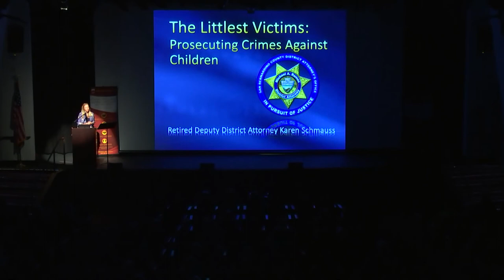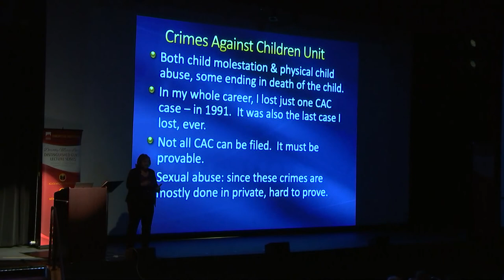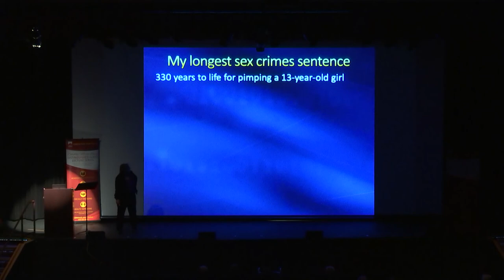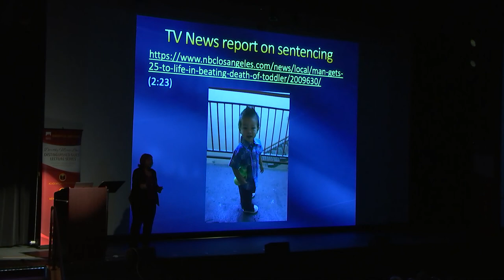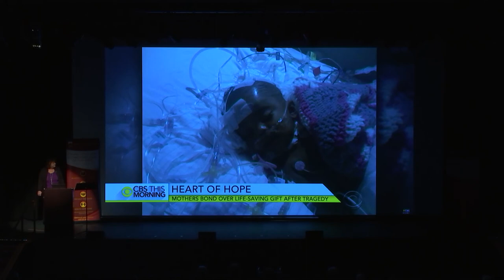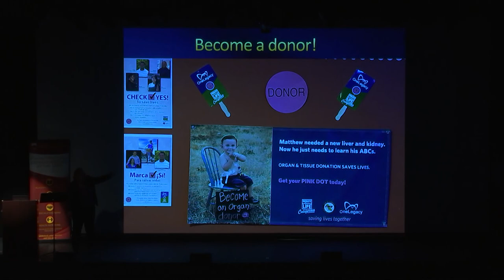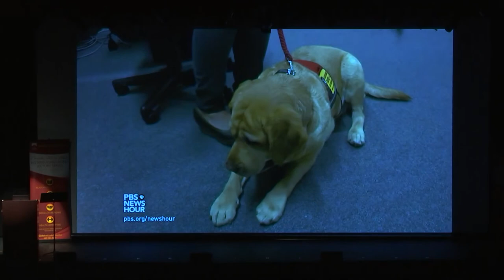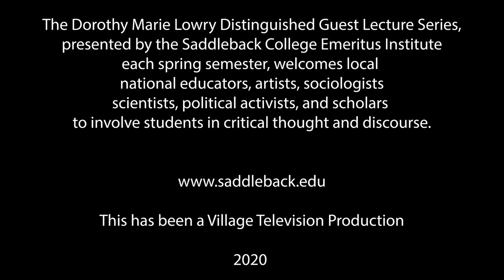Emeritus Lecture Series with Ms. Karen Schmauss - February 28, 2020